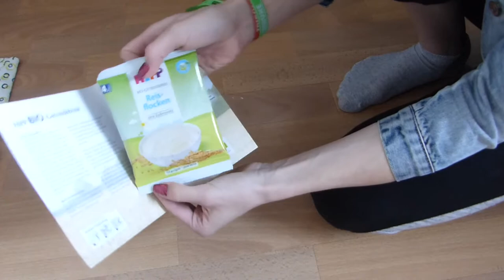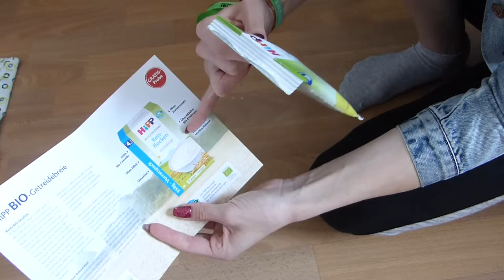Das große Baby - Unboxing | actiondreamteam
Heute gibt es Einiges auszupacken. In diesem Baby-Unboxing packen wir nicht unseren Kleinen aus, sondern viel neue Kleidung für ihn sowie ein Geschenk des Hipp-BabyClub. Viel Spaß!